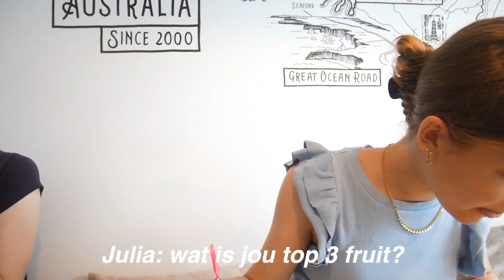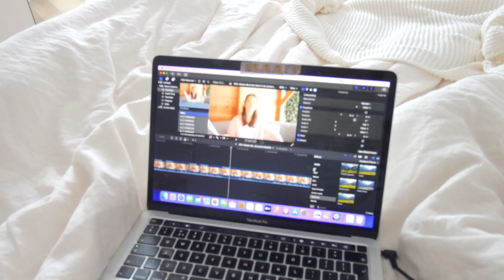WAT IK EET IN EEN WEEKEND (zomervakantie editie) | Ninthe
Hey iedereen! In deze video laat ik jullie zien wat ik eet in een weekend. Deze video is in de zomervakantie opgenomen, het is dus wel wat anders dan in normale weekenden. Ik hoop dat jullie deze video leuk vinden :) Veel kijk plezierrr xx mijj

SOCIALE MEDIA:
sieraden instagram account : @ninthe.nl

OVER MIJ:
Ik ben Ninthe, 13 jaar en zit in de 2de. Elke week post ik een nieuwe video die te maken heeft met lifestyle, shoplogs, vlogjes, school en nog veel meer !